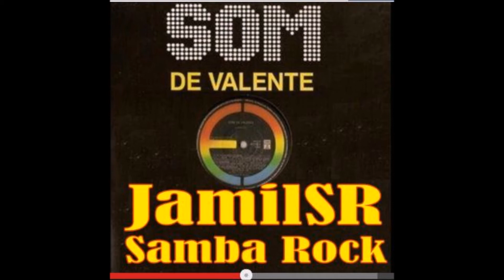Etta James - Something's Got a Hold of Me - JamilSR